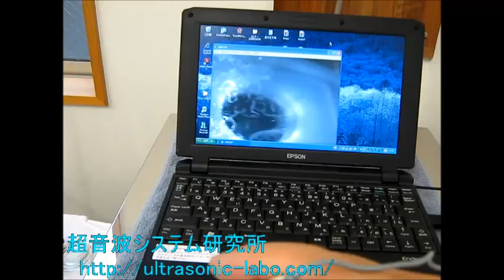超音波実験 Ultrasonic experiment